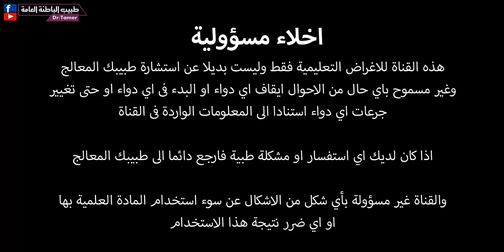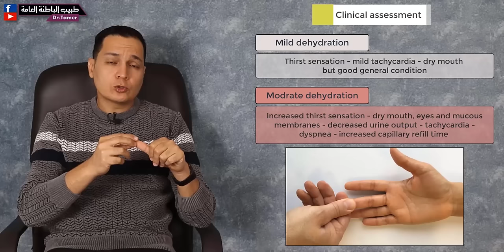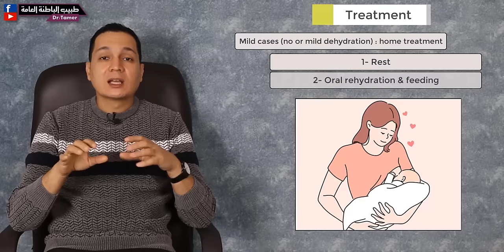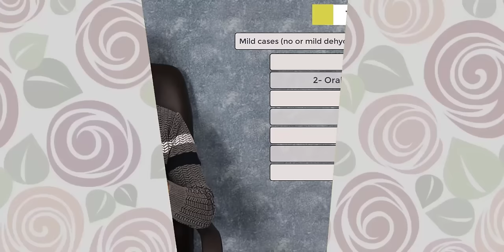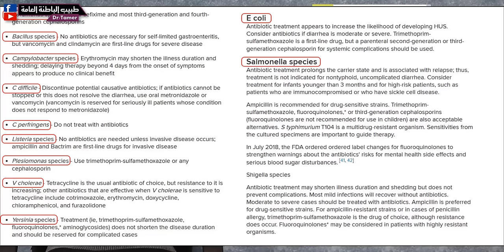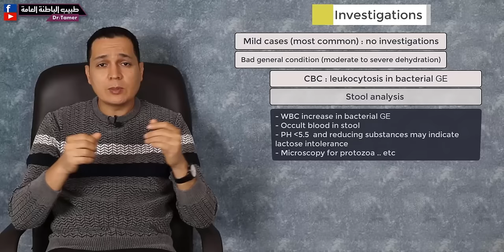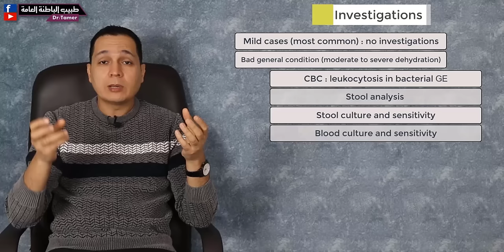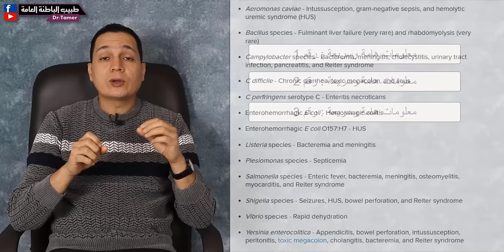النزلة المعوية / Gastroenteritis